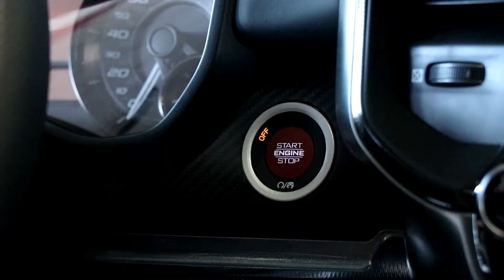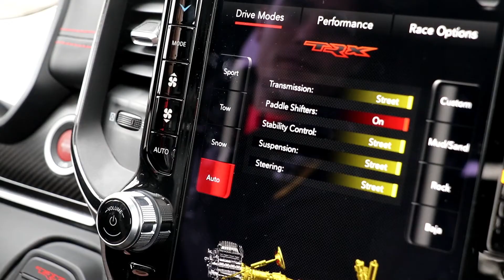Dodge Ram TRX 6.2L V8 - Showcase Interior/exterior | Netherlands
V.D. Lans Auto's B.V. is een bedrijf wat zich in de loop der jaren heeft gespecialiseerd in Amerikaanse auto's. Van klassiekers tot pick-ups de know how is al meer dan 25 jaar aanwezig!